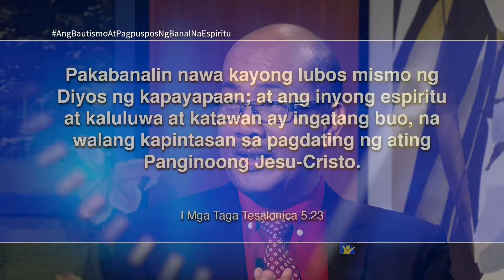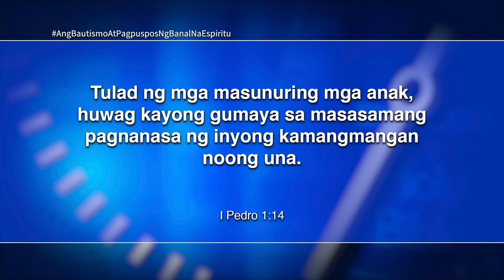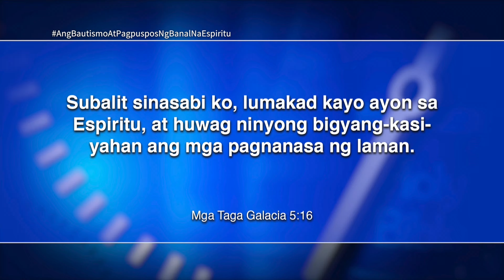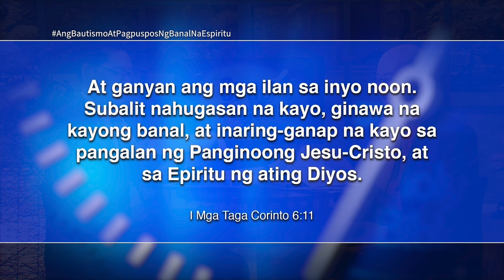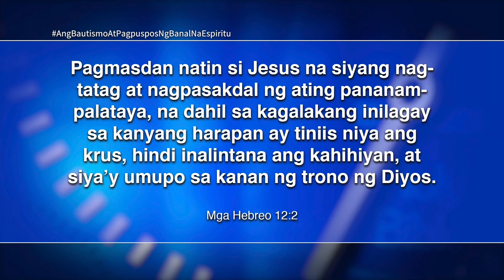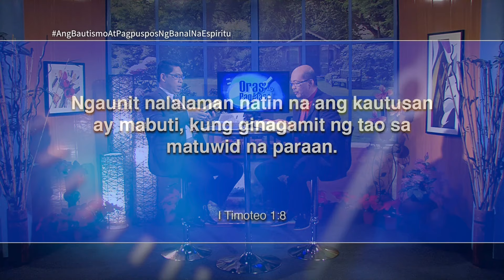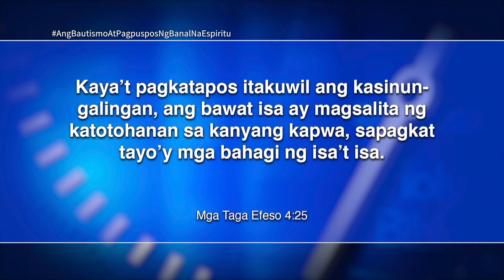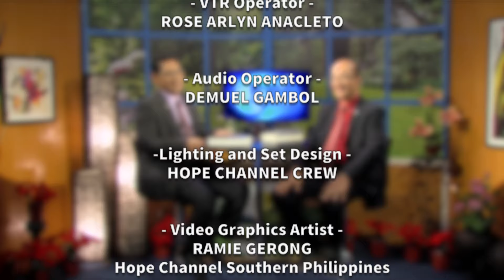Oras ng Pag-aaral: Lesson 6 "Ang Banal na Espiritu at Ang Pamumuhay ng may Kabanalan" 02/4-10/2017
Tagalog Adult Sabbath School
Weekly Bible Lesson Review
Lesson 6, 1st Quarter, 2017

As the Lord blesses us in the study of His Word, let us be interactive on our part.